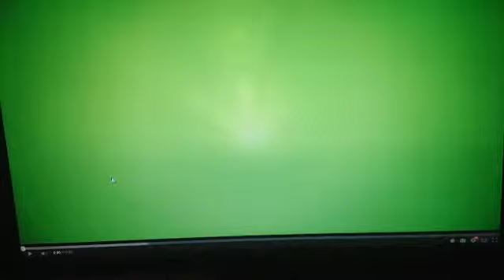Ratting Out #1 SurfyMinxs 817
If You want more of these then tell me who you want and will try to make it work. Hope you enjoyed! See You Later Guys.